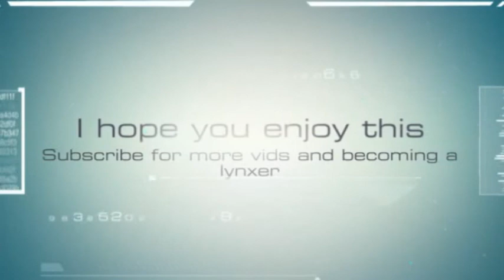These Goblins Are Monster Of Steel!! (Iruna Online)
Their to damn but I know that its gonna take a long ass time to whoop that ass